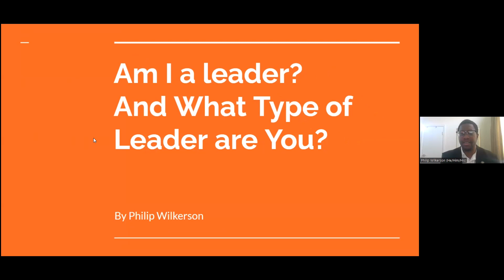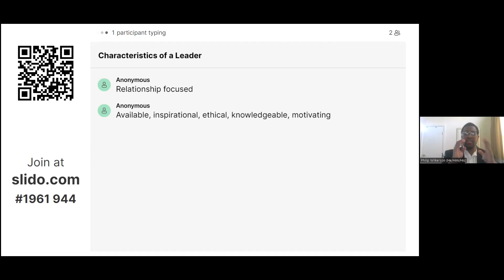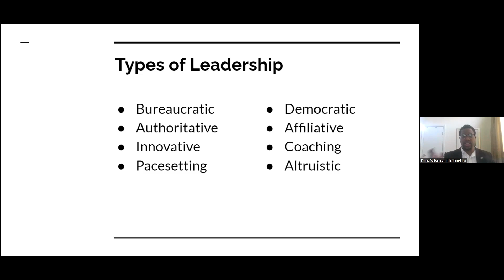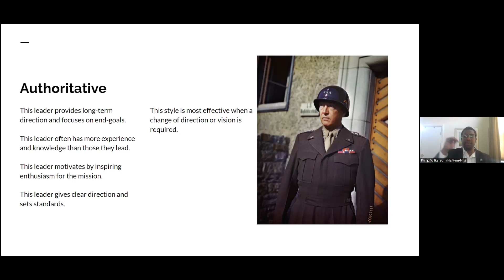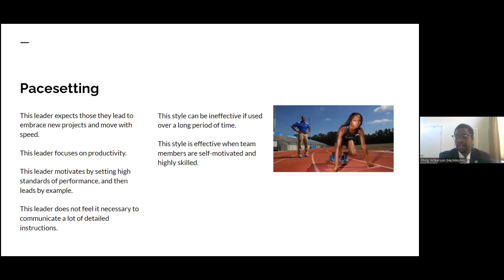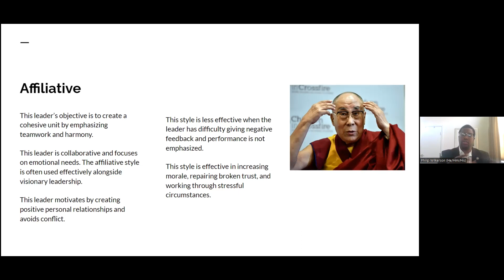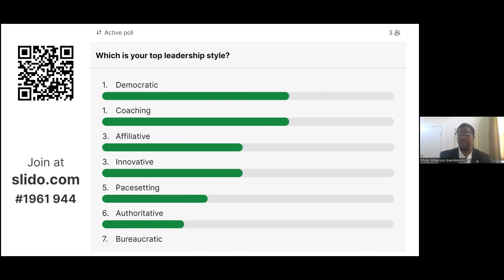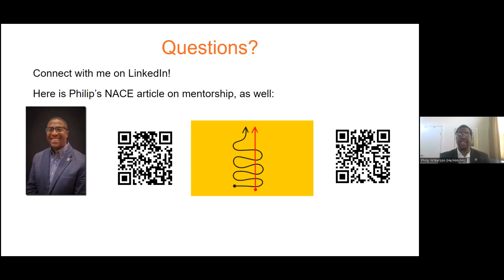Different Styles of Leadership with Philip Wilkerson III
Philip Wilkerson III joined the Prince William Chamber of Commerce to present, "Different Styles of Leadership." Leadership comes in all different types of forms. During this presentation, we will discuss the different types of leadership and how to be an effective leader based on your style. This lecture is made possible in part by George Mason Speakers program, "Connecting the University with the Community."

Currently Philip is a Manager of Industry Advising and Employer Development at @georgemasonuniversity Career Services. He oversees all industries that fall under the Creative Industries umbrella. Examples of this at Mason include Media, Performing and Visual Arts, Entertainment, Journalism, Public Relations, and Graphic Design. This role serves both student and employer stakeholders, meaning Philip both collaborates with employers to make them aware of the talented students at Mason through invitations to visit campus for fairs, workshops, and unique events and meets with students to market their creative skills through personal branding (resumes, cover letters, LinkedIn profiles, etc.).

One major project Philip oversees is an annual industry week for the Creative Arts. During this week, he coordinates and manages a series of workshops and panels, highlighted by the Arts in the Real World Fair held in conjunction with the College of Visual and Performing Arts. Philip embraces social media engagement by connecting with students and employers via twitter (@PhilipW_GMU) and through an industry specific LinkedIn group page he moderates for students at Mason.

To join us for the next Mason Speakers presentation, stay updated on our
To book a speaker with the Mason Speakers program, directly,